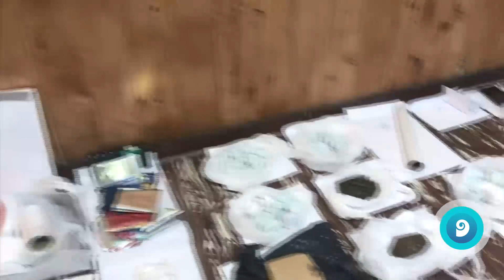Tunuyán: cayó narcobanda liderada por un Policía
Tenían escopetas, rifles, pistolas y chalecos y uniformes policiales. Vendían marihuana y cocaína.